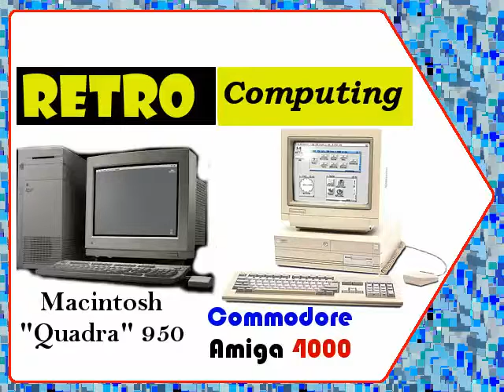Commodore Amiga 4000 vs Apple Macintosh Quadra 950 - Fare Retrocomputing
Retrospettiva Commodore Amiga 4000 vs Apple Macintosh Quadra 950

Il file è in Copyleft(BY-ND-NC)